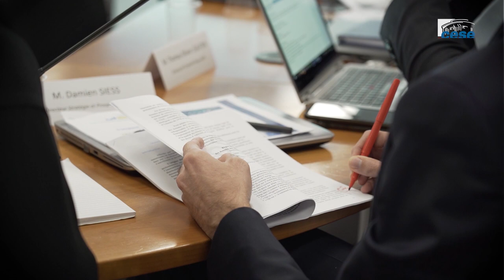Louis MAURICE (OKwind) - infrastructures de réseaux - cese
Questions à M. Louis MAURICE, Président d'OKwind, auditionné par la Section des activités économiques du CESE dans le cadre de la saisine "L'impact des infrastructures de réseaux dans l'économie".